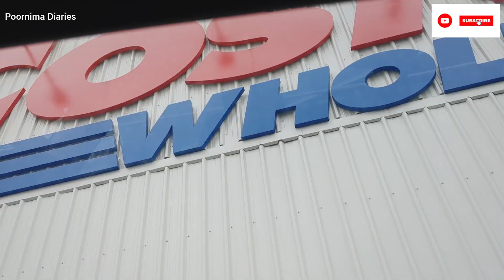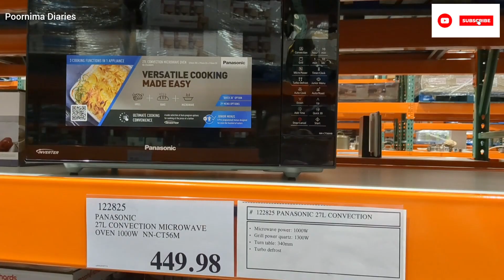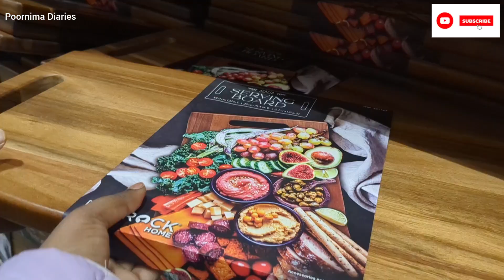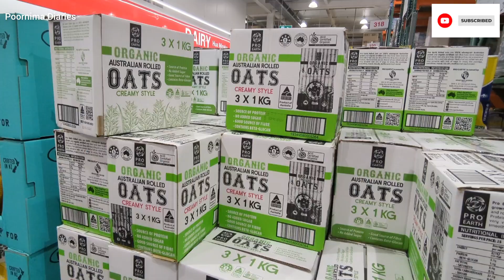Costco நியூசிலாந்து| நாங்க என்ன வாங்கினோம்னு பார்க்கலாம் வாங்க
Costco Wholesale is a warehouse which used to sell all the Bulk Quantity items at lower prices with the latest version.In this vlog,I shared my Costco New Zealand experience.

📍 Costco Wholesale New Zealand

2 Gunton Drive, Westgate, Auckland 0814

✅Opening Timing:

Mon - Fri - 10AM to 8.30 PM
Sat - 9.30 AM to 6.30 PM
Sun - 10 AM to 6 PM

✅ Costco Fuel Station Timing

Opening Hours
Mon-Fri 06:00am-09:30pm
Sat 06:00am-07:30pm
Sun 07:00am-07:00pm

✅Costco Membership link

✅ Costco Website

✅My Food page on Instagram

✅My Photography Page in Instagram

✅My Jewellery Page in Instagram